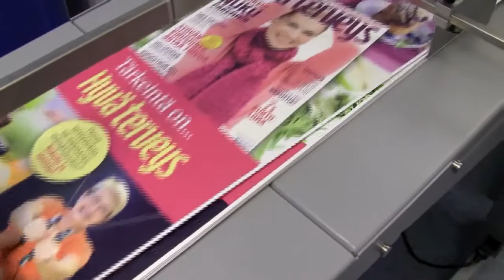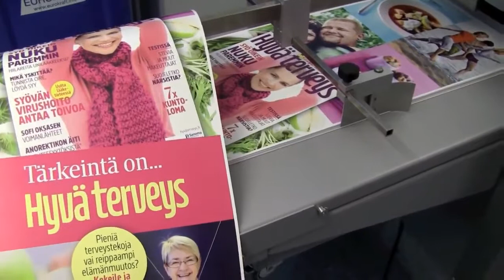MGI DP8700XL Super Format 330 x 1200mm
Een velformaat van 330x1.200mm, bedenk je eens wat je daarmee kunt maken...